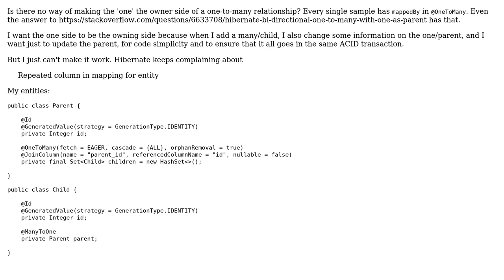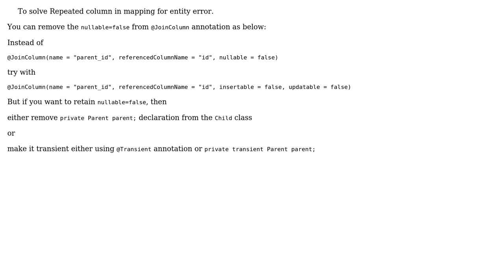Bidirectional one-to-many with one as owning side (2 Solutions!!)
Bidirectional one-to-many with one as owning side

With thanks & praise to God, and with thanks to the many people who have made this project possible! | Content (except music & images) licensed under CC BY-SA | Music | Images & others | With thanks to user user384729 user Madhusudana Reddy Sunnapu user K.Nicholas and the Stack Exchange Network Trademarks are property of their respective owners. You are responsible for your own actions.